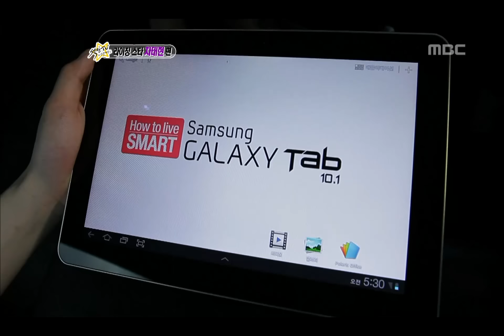Section TV, Rising Star, Cha Tae-hyun #06, 라이징스타, 차태현 20110529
방송시간  Sun pm 04:15~

[라이징스타] 차태현 편(박슬기)